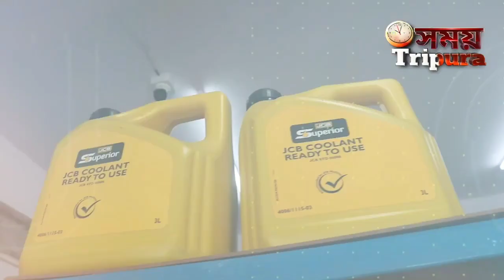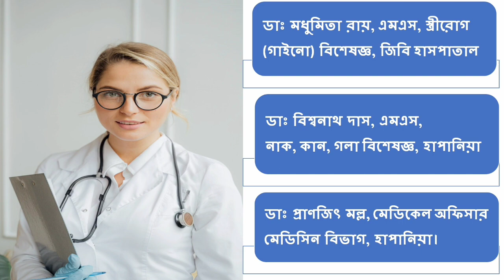ঘর বন্ধী শহরবাসী, গুহাটি শহরের অধিকাংশ জায়গা জলের তলায়। পরিক্ষা স্থগিত ।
ঘর বন্ধী শহরবাসী, গুহাটি শহরের অধিকাংশ জায়গা জলের তলায়। পরিক্ষা স্থগিত বিভিন্ন শিক্ষা প্রতিষ্ঠানে।